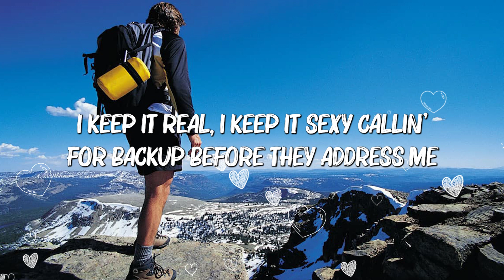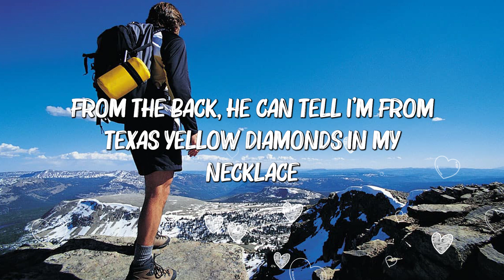Megan Thee Stallion - BOA (Lyrics)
Lyrics:

[Intro]
Ayy

[Verse 1]
I be showin' my ass, they mad, huh? (Yeah, yeah)
Bitches is bitter, they thought it was sweet (Thought it was sweet)
All the sudden, they vegan, they don't want beef
Talkin' outta veeners, I'm knockin' out teeth
I pop shit, they went pop (Yeah)
They bought Birkins, I bought stock (I bought stock)
They still on a boat, I'm on a yacht (Ah)
They takin' shots, I'm takin' spots (Ah, ah)
I see the shade, then they get blocked
They see the chain, then they went blind, yeah
I know I'm different, I'm one of a kind
I took off on bitches and left 'em behind
How do you hate me if I'm on your mind?
Sendin' me messages, ain't Valentine
Bitches is messy, but I'm petty
Don't gotta edit, check the Getty
I keep it real, I keep it sexy
Callin' for backup before they address me
Hoes do all of that typin'
But never once did I get pressed
It's obvious bitches obsessed
If it's fuck me, then we havin' sex (Ah)

[Pre-Chorus]
If I pop back, then they go (Uh-oh)
Bitch, your time up (Ah)

[Chorus]
Tick-tock, tick-tock, tick-tock, tick-tock (Yeah, yeah)
These bitches only hot on (Tick-tock, tick-tock, tick-tock, tick-tock), yeah
Bitches doin' all that womp, womp, womp, womp, womp, womp, womp (Yeah, yeah)
Bitch, your time up, why is you not clockin' out?
Doin' shit for TikTok (Yeah), bitch, I'm really hip-hop (Ah, ah)
They all know my shit hot, ain't listen when your shit drop
All my diamonds dancin', I ain't need to make no TikTok (Baow, baow, ah)
Bitch, your time up (Yeah)

[Verse 2]
Ayy, hair long, money long (Money long), countin' up for hours (Countin' up for hours)
I don't want no minute-man, fuck me for some hours, ayy
Chains wet (Wet), I'm in love with money showers, ayy
Doo-doo-doo, I love the sound of money counters, ah
Boy, I'm a player, not a savior
Niggas and purses, I got every flavor (Got every flavor)
Take a picture, I pose for the haters
Showin' my ass like adult entertainers
From the back, he can tell I'm from Texas (Baow)
Yellow diamonds in my necklace (In my necklace)
Just crossed another opp off the checklist
Spankin' these rap bitches, yeah, that's my fetish
He do what I tell him (What I tell him), I do what I wanna do (Wanna do)
All that fuckin' talkin', but let's see who really make a move (Make a move)
Post a picture, bitches call me mother, now who's sonnin' who?

[Chorus]
Bitch, your time up (Yeah, yeah)